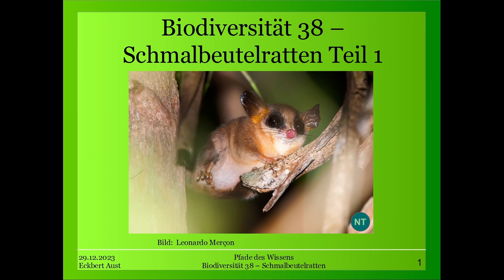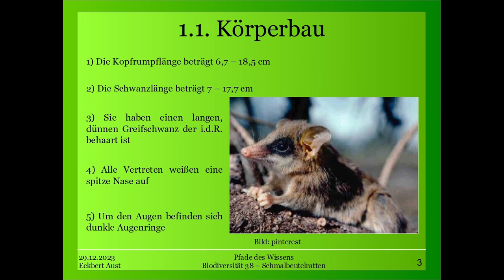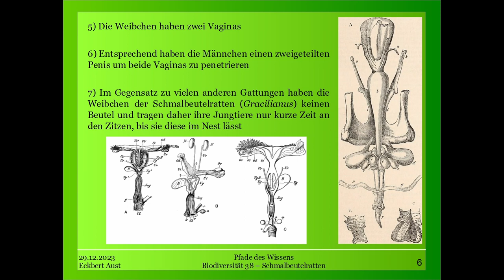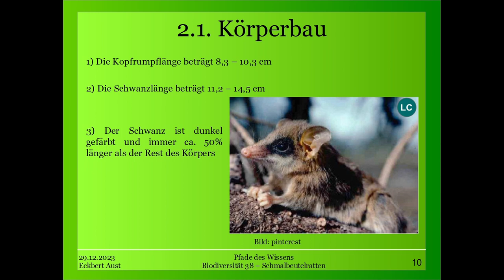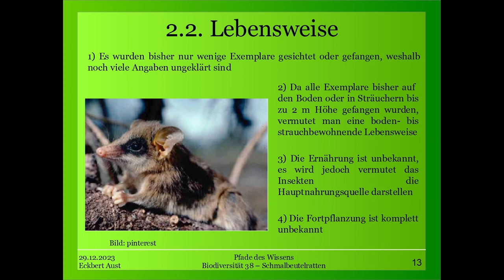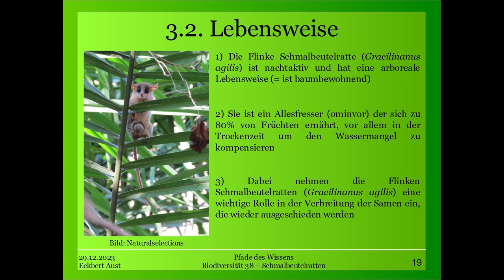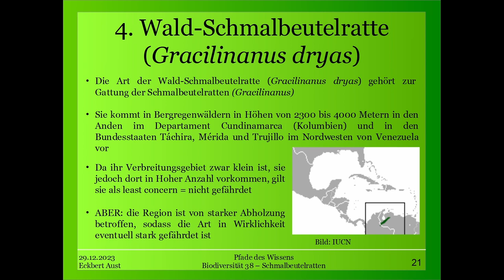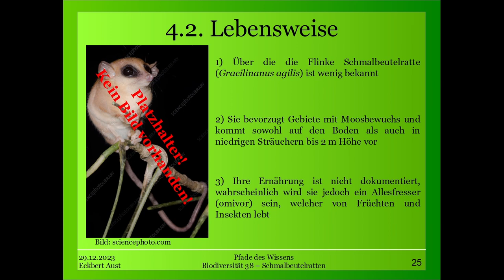Schmalbeutelratten (Gracilinanus) Teil 1/2 - Biodiversität 38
Die Gattung der Schmalbeutelratten (Gracilinanus) gehört zur Unterfamilie der Eigentliche Beutelratten (Didelphinae).

Sie kommen in Südamerika vor und bewohnen je nach Art sehr kleine Habitate.

Es handelt sich um kleine Omnivoren, die meist kaum größer als 30 cm werden. Im Gegensatz zu den meisten Beutelratten haben die Vertreter dieser Gattung jedoch keinen Beutel.

Die Gattung umfasst 7 Arten, von denen wir in Teil 1 folgende betrachten:

1) Bolivianische Schmalbeutelratte (Gracilinanus aceramarcae)
2) Flinke Schmalbeutelratte (Gracilinanus agilis)
3) Wald-Schmalbeutelratte (Gracilinanus dryas)